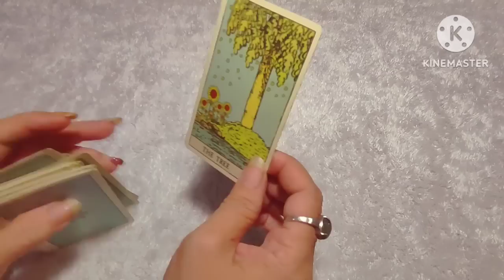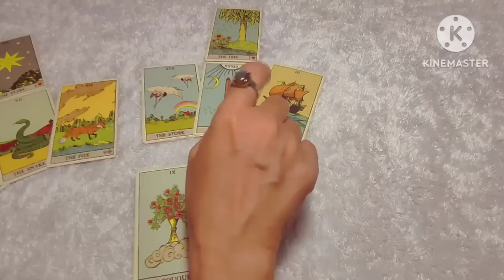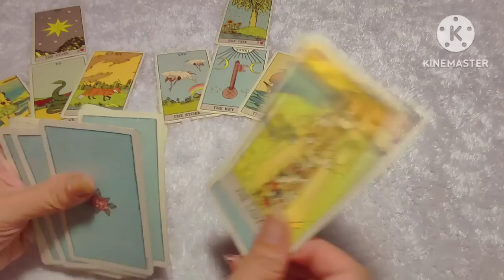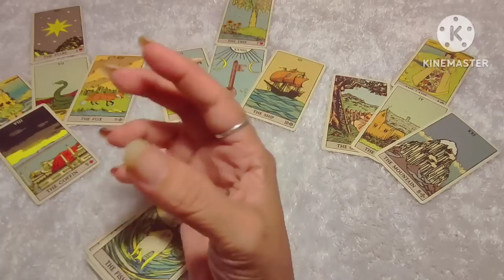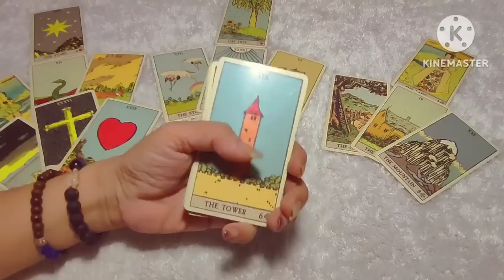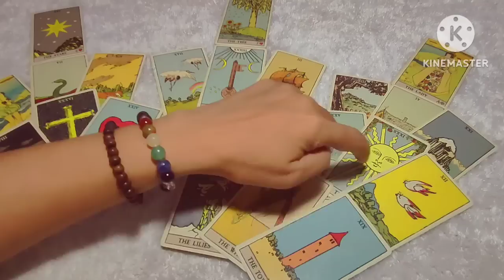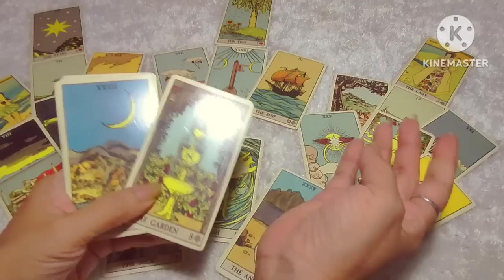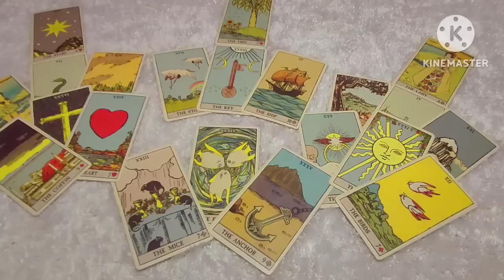Aries ❤️ Dia bisa melihatmu dengan terang...Dia ingin datang padamu dengan versi terbaiknya